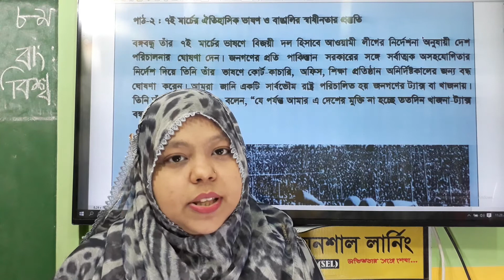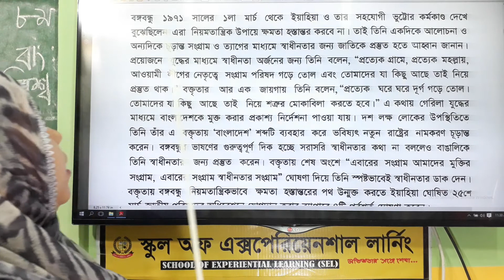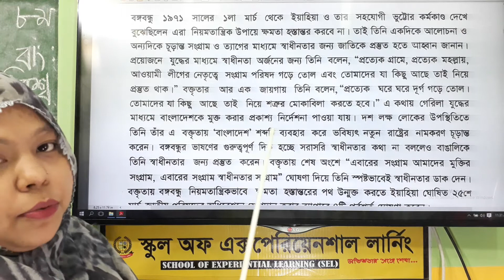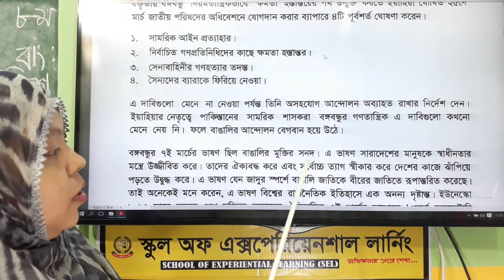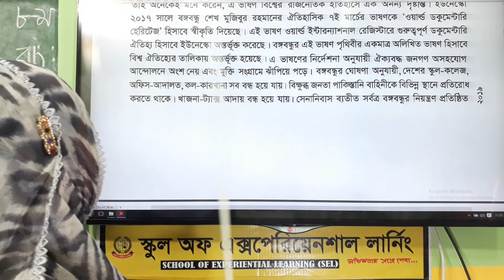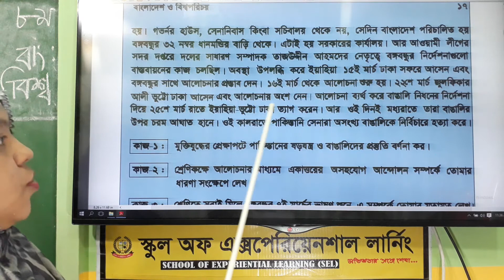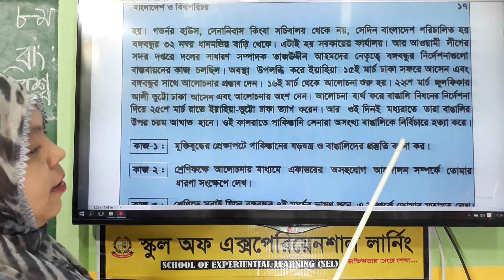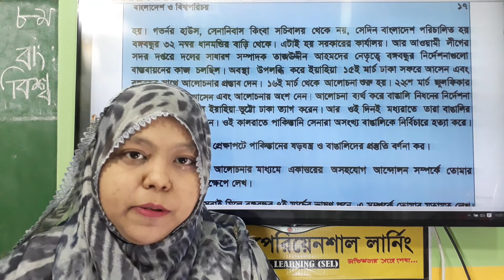Class Eight BGS Chapter 2 Part 2 (৮ম বাং,বি. অনু-২ পর্ব-২)Selschoolbd